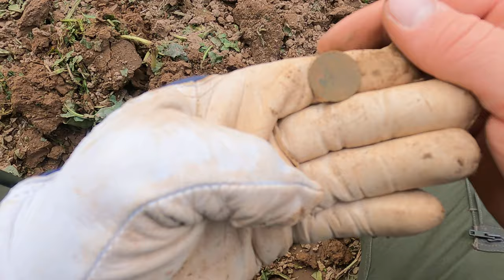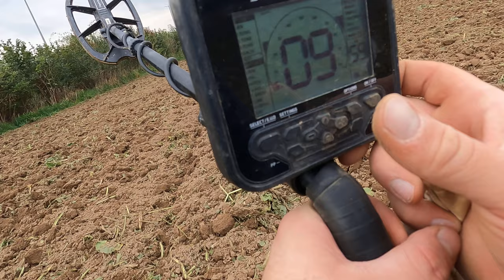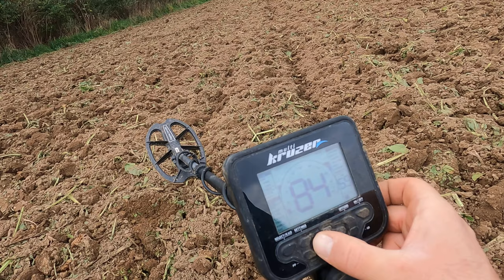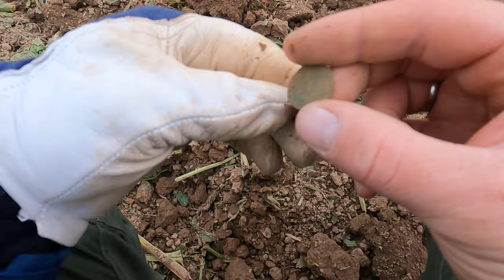Zniszczone monety z Holandii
W niedzielny niesłoneczny dzień łaziliśmy po polach co wyszło zobaczcie sami.